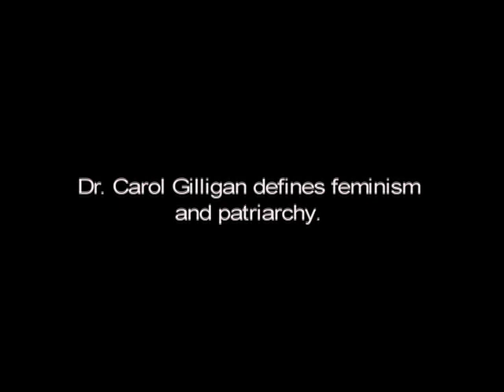Dr. Carol Gilligan Defines Feminism and Patriarchy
To rent or stream the full interview with Dr. Carol Gilligan